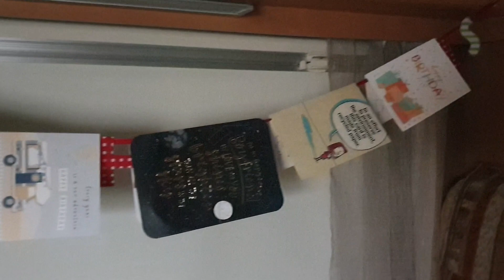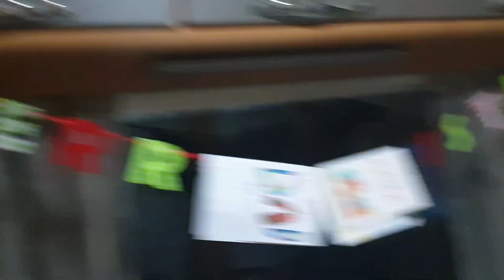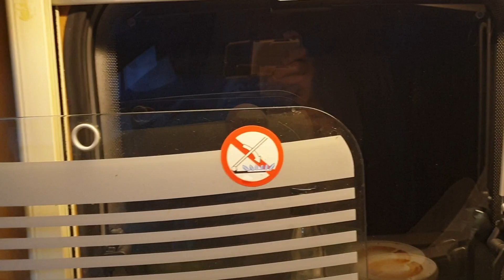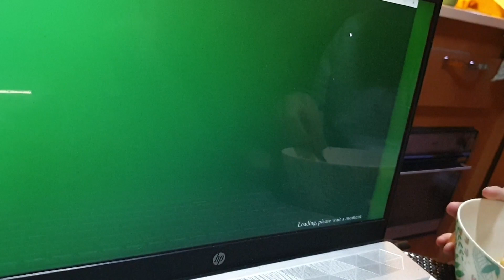WINTER VANLIFE is UNBEARABLE - we were so UNPREPARED!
In today's vlog we surprise the children with an unexpected trip, but we are totally unprepared for the plunging temperatures. Bee is particularly affected, and barely sleeps. Sammy has a wild time off-lead for the first time, and has an exciting encounter with sheep. The festive icy blanket feels like a winter wonderland, and Bee heads into the nearby town for some vegan treats after her rough night!